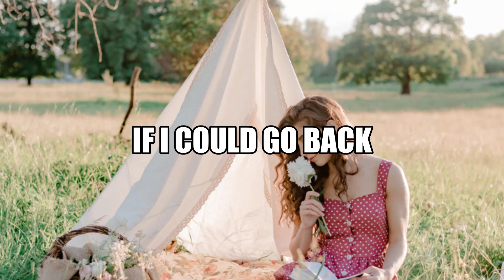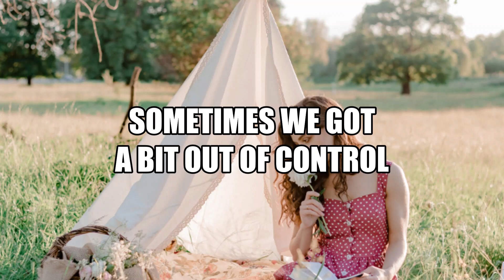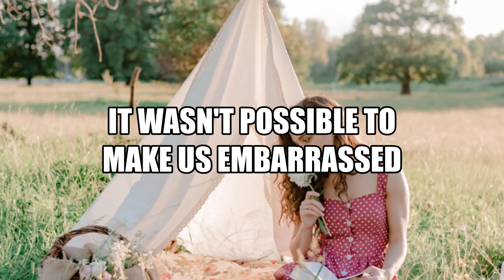17 - Wildflowers (Lyrics)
17 by Wildflowers Feat. Zyke
Genre: Modern Country
Mood: Relaxing, Sentimental